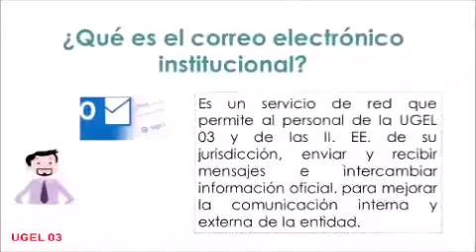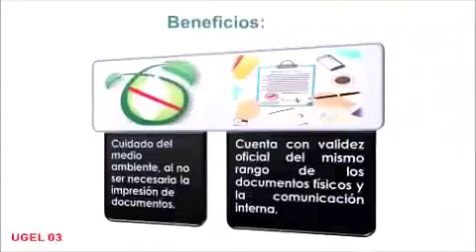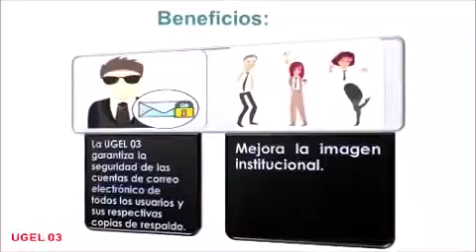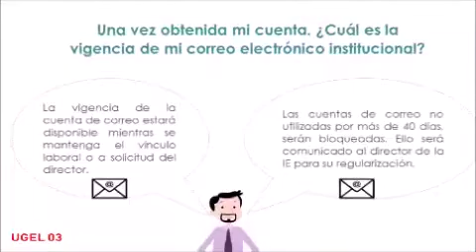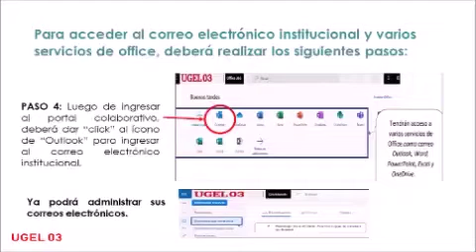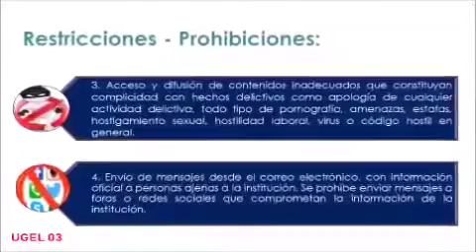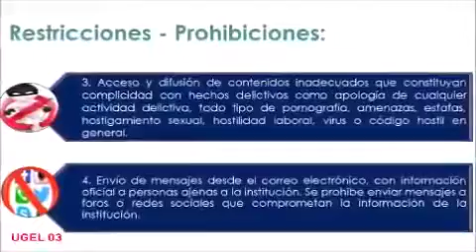24 de junio de 2020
Video de Darling Arriola Ayala